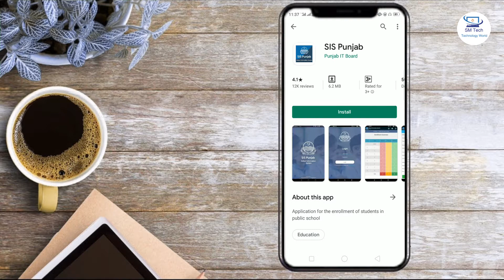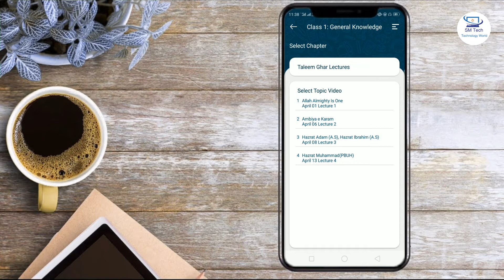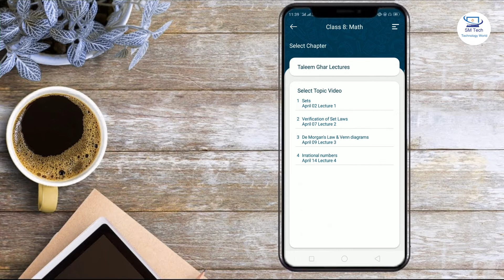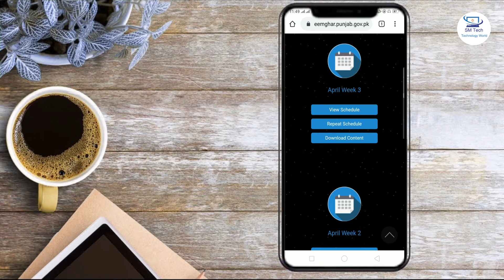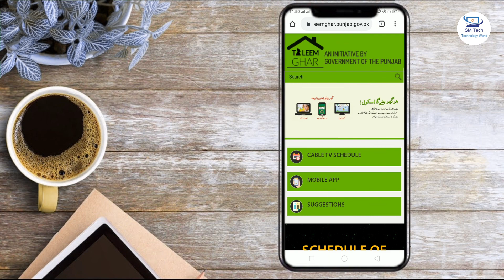How to get free Education At Home In Pakistan(Urdu)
Title: How to get free Education At Home In Pakistan(Urdu)
In this video,i am going to tell you that how you can get free education without going to the school.Dear Parents,you can educate your children's online through the SIS(School Information System) App.It is the app which is developed by the Government of Punjab to promote the free education in the current situation.Kids are able to get free lectures in Urdu language in 3D animation at Home.